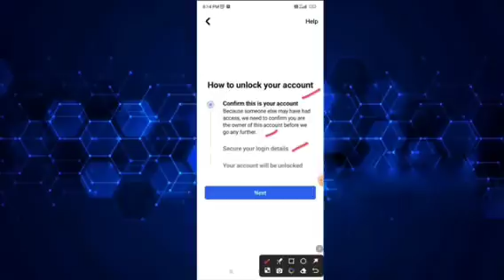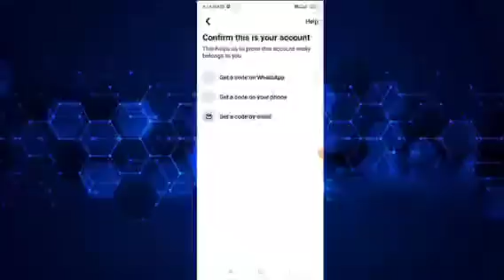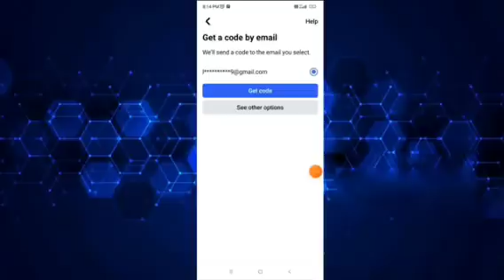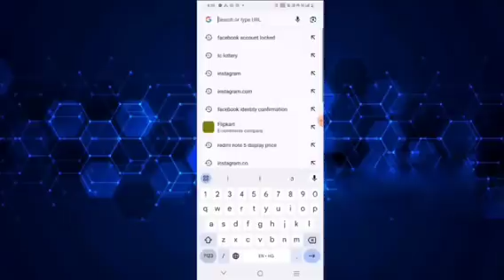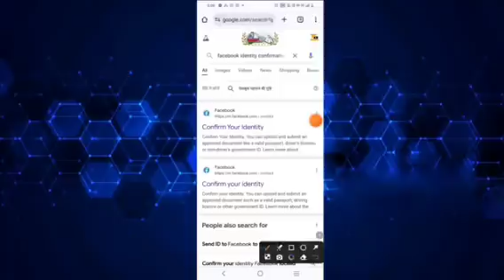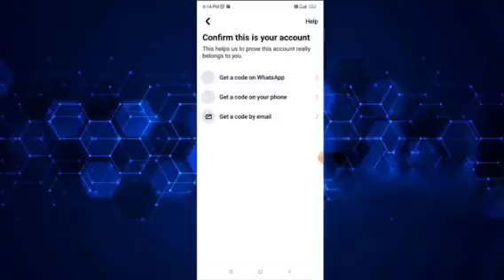Best Grandmaster Lobby Total OverPower🔥 Gameplay Mush Watch😋|Garena Free Fire